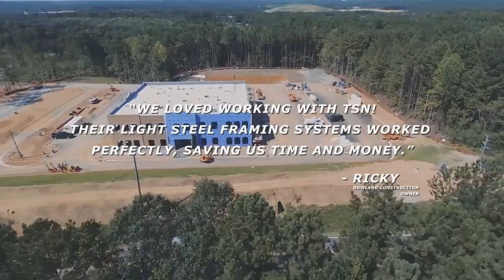Light gauge steel frame building system for low cost housing projects